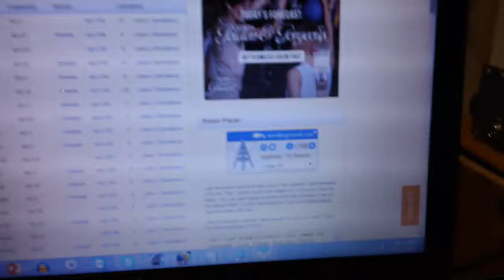EAS Alert #288 (SVA #92 Expansion)